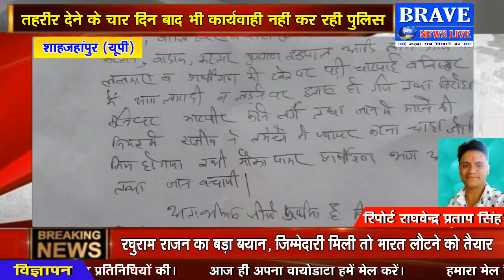एकबार फिर सामने आयी गढ़ियारंगीन पुलिस की मनमानी, पीड़ित किसान परेशान - BRAVE NEWS LIVE TV